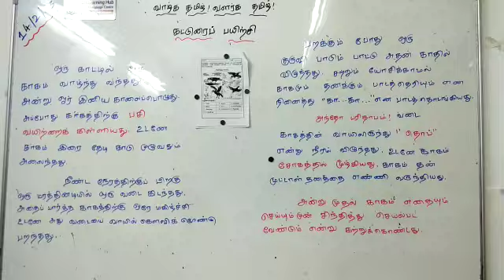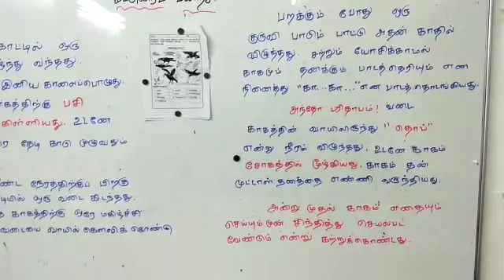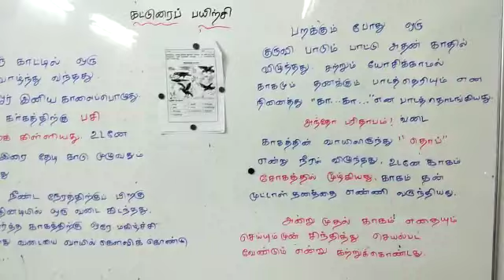P3 Tamil Composition Practice